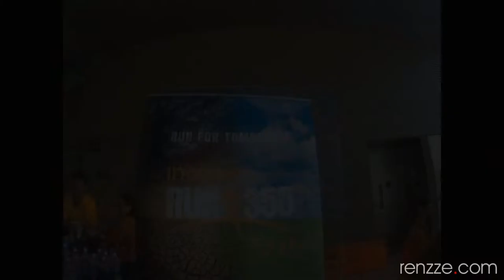Time Lapse - RUN 350 Clinic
RUN 350 is Southeast Asia's premier eco-run in support of the global 350 movement. This movement aims to raise awareness to the need to lower atmospheric CO2 levels to 350 parts per million, which scientists believe is the level required for Earth's sustainability.

Went for YoungNTUC RUN 350 running clinic with @iewnujgno and @reginachow_sg and it's my first time running again in more than a decade!